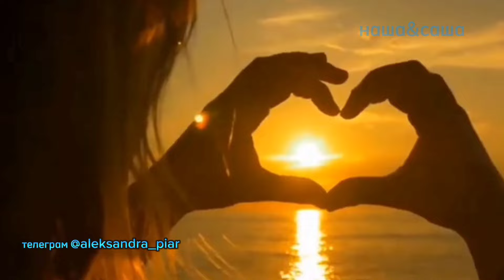ПЕСНЯ КОТОРАЯ ВАС ЗАТРОНЕТ! НОВИНКА ГОДА! ЖЕНЯ БЕЛОУСОВА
СЛУШАТЬ ХОЧЕТСЯ БЕСКОНЕЧНО!
ОЧЕНЬ НЕЖНАЯ И КРАСИВАЯ ПЕСНЯ!
ГОЛОС ВАС ЗАТРОНЕТ ДО ДУШИ!
СТРОЧКИ ПЕСНИ ПОКОРЯТ СВОЕЙ КРАСОТОЙ!
СЛУШАЙ И ОБЯЗАТЕЛЬНО ДЕЛИСЬ С ДРУЗЬЯМИ!